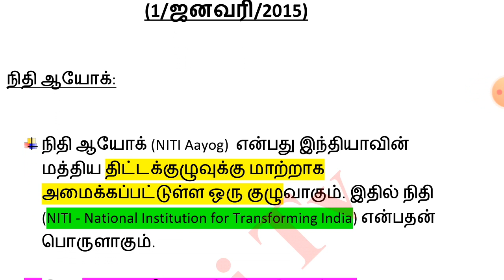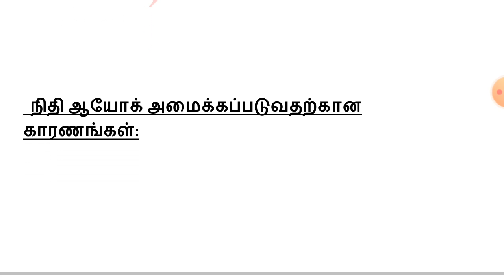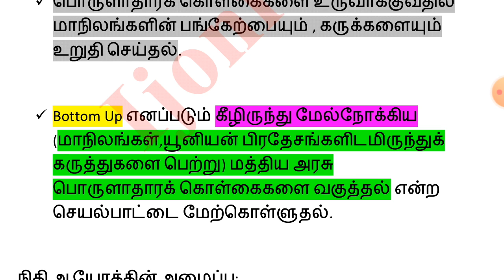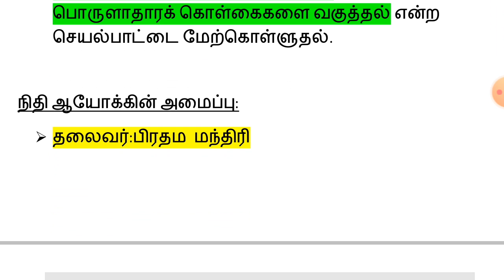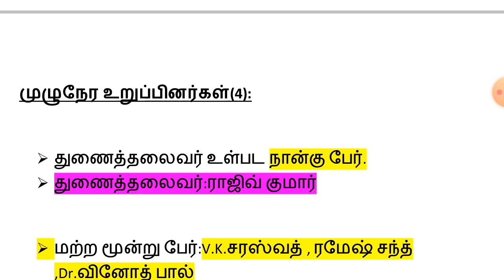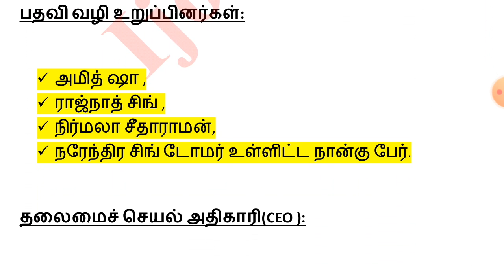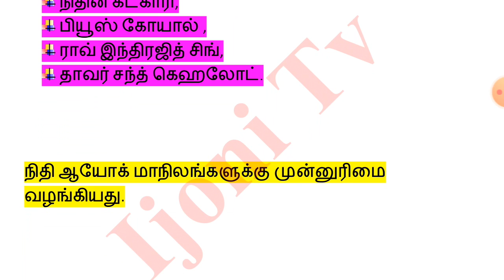நிதி ஆயோக்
In this video i explained Niti Aayog .